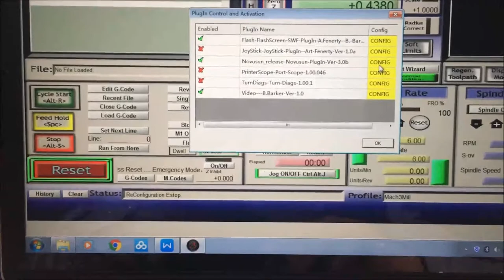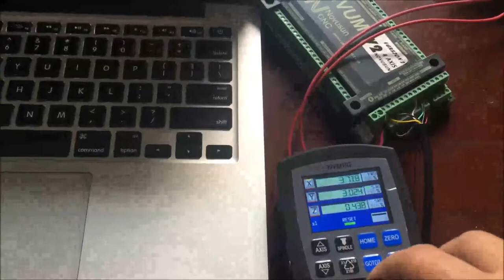NVMPG V2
We design a new Manual Pulse Generator named NVMPG. This MPG has a screen, and 10 buttons. The coordinates and some other parameter are displayed on the screen. And user can change axis and rate by the buttons. There are also few other functions e.g. ZERO/ GOTO0/HOME on the buttons. The encoder of NVMPG is the same as general MPG. But the choice of axis and rate use USART port instead of general port.

NVMPG has two version, which is Bare line and RJ45 Crystal Head. They are just different on the line end.
Bare line version can be connected to our motion control cards directly, such as NVEM3, NVEM4, NVEM5, NVEM6, NVUM3, NVUM4, NVUM5, NVUM6.
RJ45 crystal head verison should work with USB to parallel Converter SM762.

Specification Feature:
1)  High performance, low prices
2)  2.2' TFT Screen
3)  10 buttons
4)  Voltage 5VDC
5)  8 wire control line
6)  6 axis coordinates /RESET/FRO/SRO/SJR/SPINDLE are display on the screen

Appearance & Dimension:
Product size is 150*75*35mm

Notice and Warning:
Prohibit staying in the rain, it will cause short-circuit.
Please use proper voltage power supply and motor.
Note the power supply connection. Prohibit reverse connection of power supply

Connection:
Connection interface definition
NVMPG has 8 wires connected to CNC system, the definition of NVMPG see as follow.